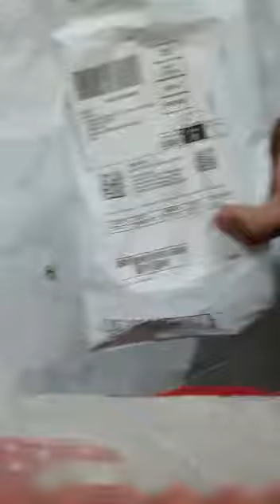Kapaver back cover for redmi 7 shockproof back cover case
Video from 🥰😘😎shazadkhan😎😘🥰